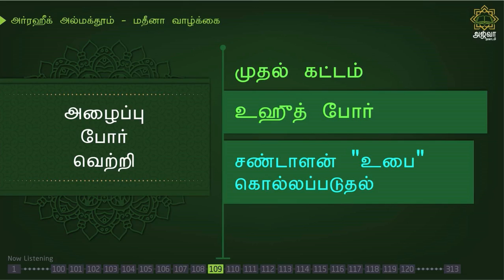அர்ரஹீக்-241 | சண்டாளன் 'உபை' கொல்லப்படுதல் | Ar-Raheeq Al-Makhtum Tamil